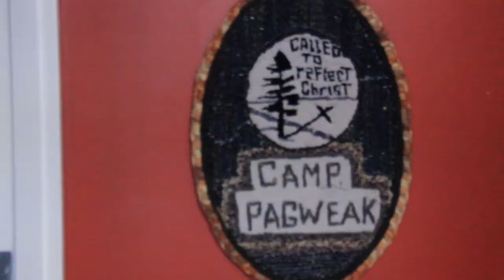Big Christmas Give 2019 Camp Pagweak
Visiting Camp Pagweak with Director David Throop